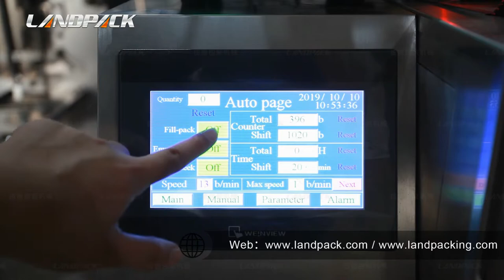Chocolate Sauce Stick Sechat With Hanging Hole Packaging Machine